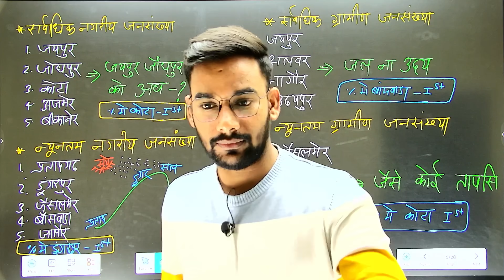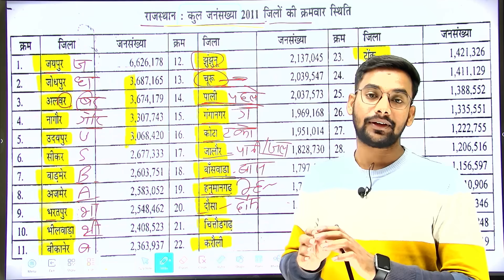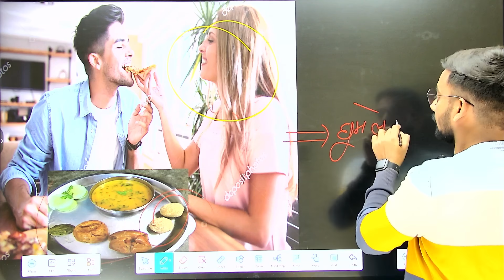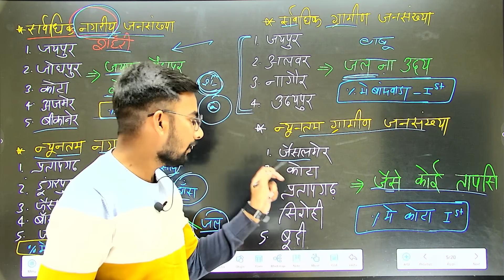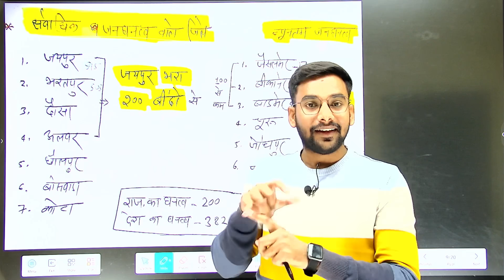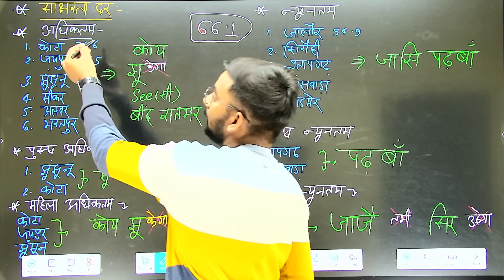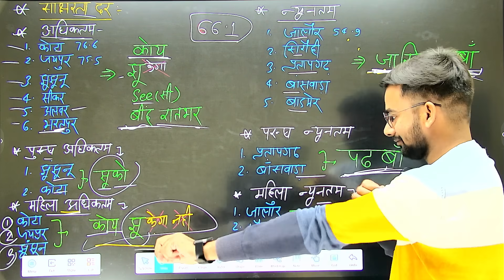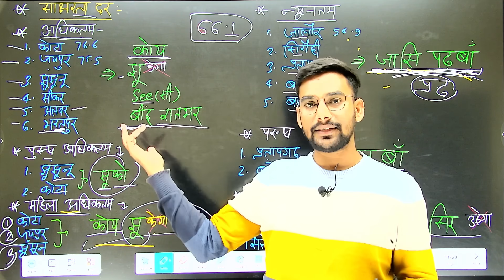जनगणना 2011 | CENSUS | पहले दिल जीता ❤️ आज गुर्दे फेफड़े लीवर किड़नी सब मुझे दे दोगे 😍 सबकुछ याद👆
census 2011 याद कराने वाली क्लास
Rajasthan census 2011
जनगणना याद कराने वाली क्लास
census report 2011
जनगणना
राजस्थान जनगणना
Rajasthan jangannna